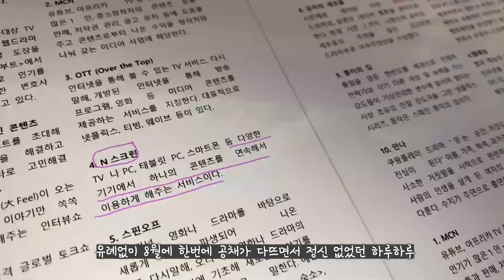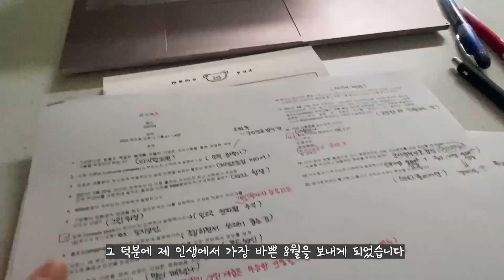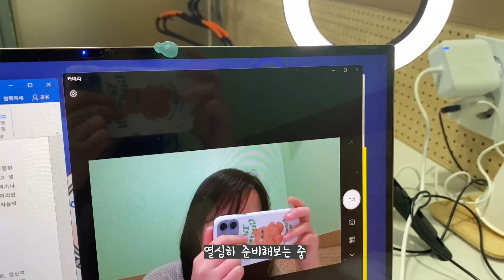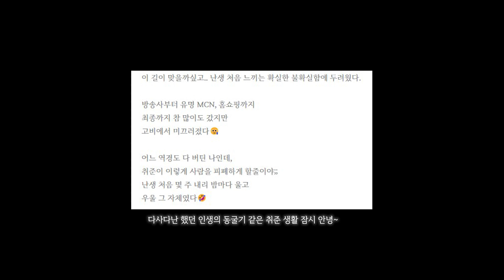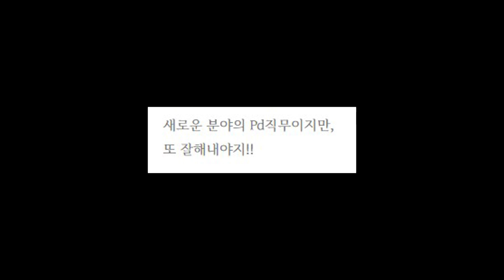[vlog]취뽀했어요! 스물 다섯, PD직무 최종합격까지/언시생, 취준생 일상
잠시 유튜브가 뜸했던 이유..
다소 힘들고 험난했던 언시생활도
잠시 안녕-

막막해도 길은 있더라고요..!
전부는 아니지만 조각조각 남겨놓은 영상들을 모아
기록해보려 합니다

BGM
Track - Tobu - Calling

레드벨벳-미래